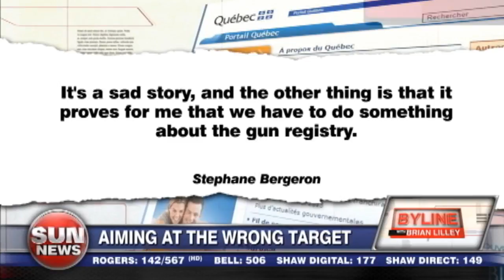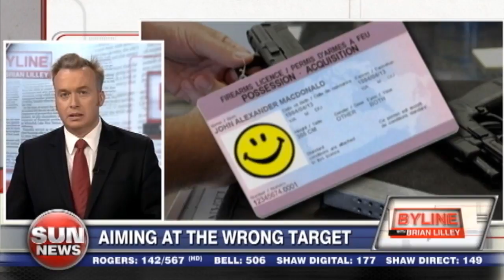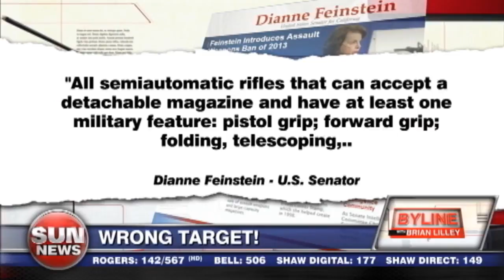Aiming at the wrong target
Brian Lilley says politicians are aiming at the wrong target when they go after guns in the wake of tragedy.